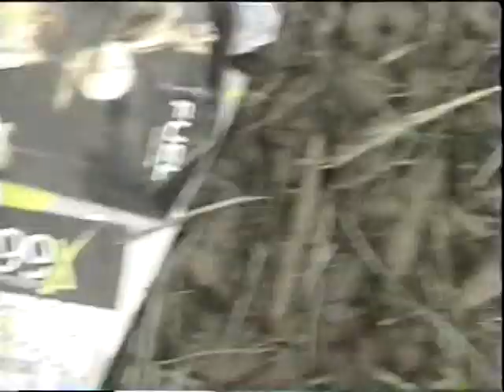God Lives Underwater 1998-05-02 Atlanta, GA @ Music Midtown [full concert]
God Lives Underwater
May 2nd, 1998
Atlanta, GA @ Music Midtown Festival / 99X Stage